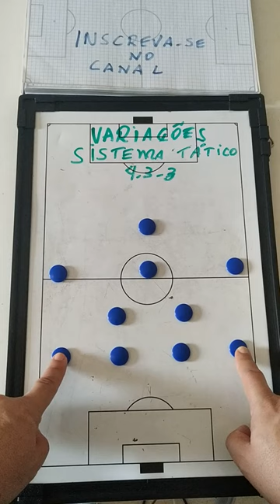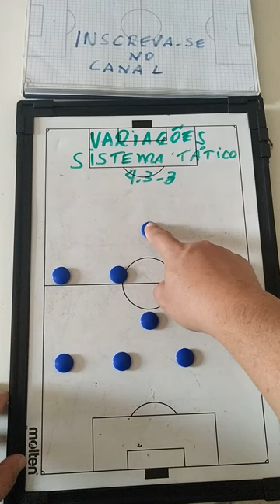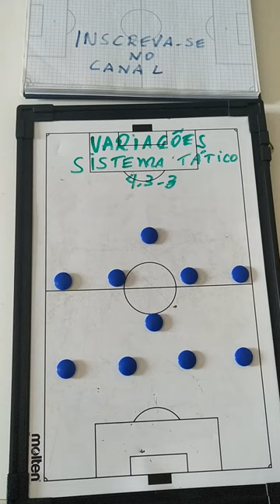Como TREINAR uma equipe de futebol. Sistema tático de futebol 4-3-3 e suas variações.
Nesse vídeo você vai assistir uma explanação sobre o sistema tático de futebol 4-3-3 com suas variações mudando a função dos jogadores de acordo com suas características técnicas individuais.

Assista também mais esse vídeo sobre o sistema tático 4-3-3 mostrando as vantagens e desvantagens do sistema